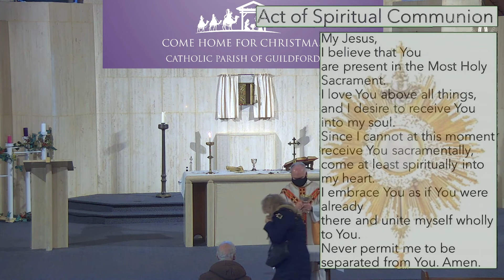Mass 10am 7th December 2021